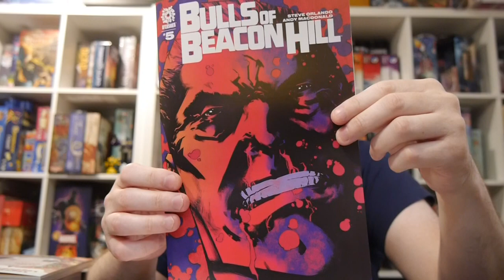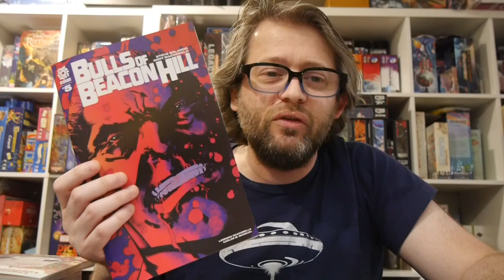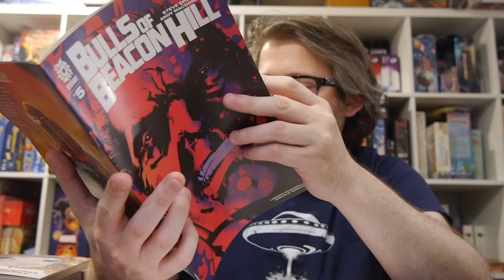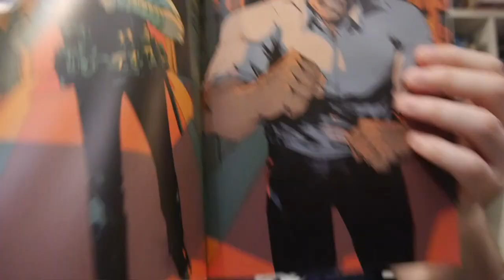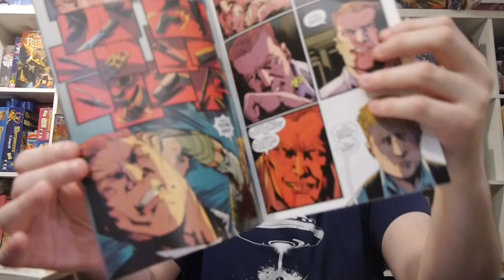Bulls of Beacon Hill #5 is a fantastic finale to the series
A successful career as a surgeon, a supportive and loving boyfriend, and an overload of hype on his rumored run for Boston City Council. But there's one problem - it's all held up by a lie. For years, Chris has been hiding in plain sight, desperate not to be connected to his father, Orin Paige, one of Boston's most notorious gangsters.

Story: Steve Orlando
Art: Andy MacDonald
Color: Lorenzo Scaramella
Letterer: Carlos M. Mangual